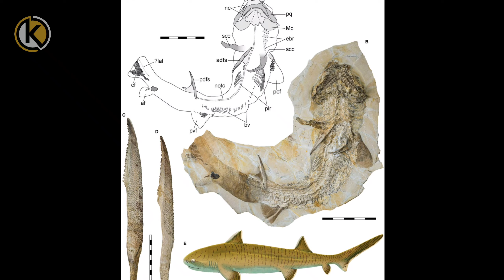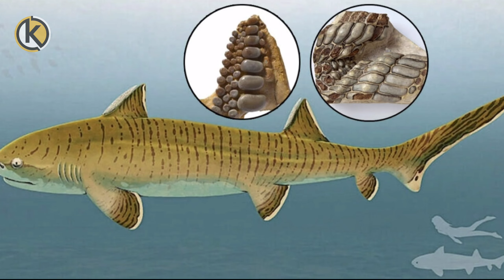ត្រីឆ្លាមបុរាណ Astera canthus ធ្លាប់ជាត្រីឆ្លាមធំបំផុត កាលពីជាង ៣០០ លានឆ្នាំមុន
ប្រភពដើម: Sakkarach